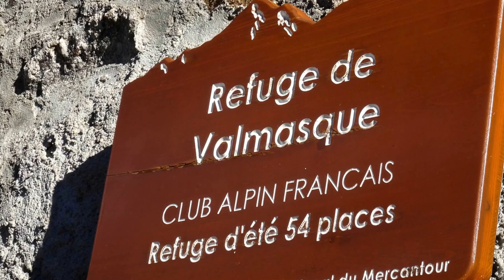Le Mercantour La Vallée des Merveilles du 31 07 au 02 08 2013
Le Mercantour. la vallée des Merveilles...le tour du mont Begot.
1 nuit en refuge de Valmasque et une autre a la belle étoile au dessus du refuge des Merveilles.
du 31 juillet au 2 aout 2013
son par moi
The Mercantour. "la vallée des Merveilles". around Mount Begot .
1 night in a refuge Valmasque and  1 under the stars... above  the refuge "des Merveilles".
from 31 July to 2 August 2013